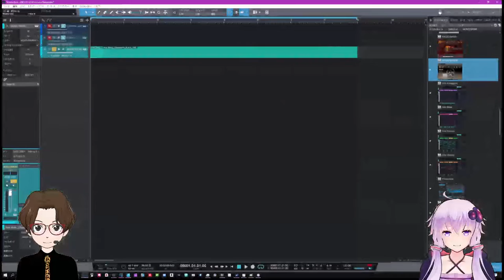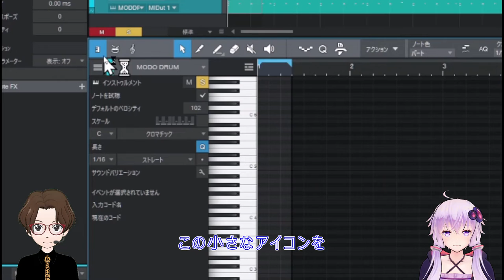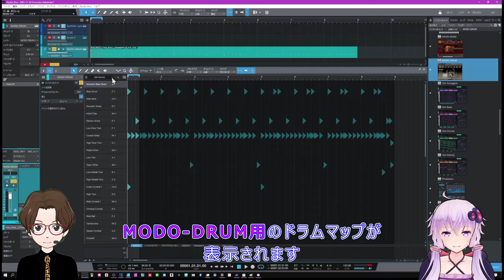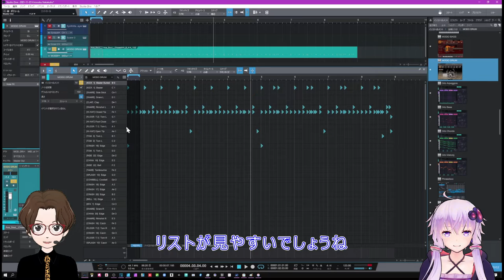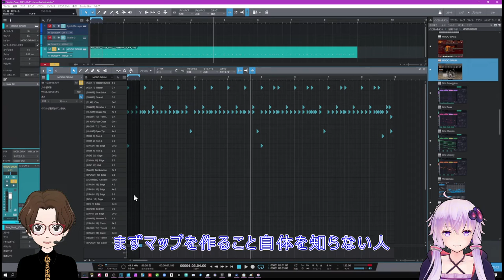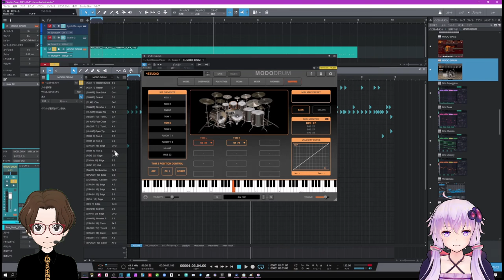【StudioOneドラムマップ】IKmultimedia MODO DRUM用公開します（当社DTM生徒リンダさん作成）皆さんご自由にお使いください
StudioOne-Modo Drum用　ドラムマップ公開
一言コメント残していただくと、更にうれしいです

下記★印のどちらからでも出来ます
★HPの置き場（こちらからDLしていただくと簡単です）Zipを解凍してお使いください

Facebook公開グループです